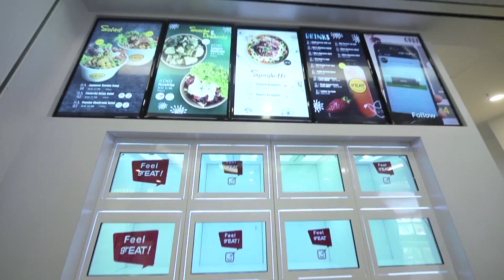《好吃！》：4月29日